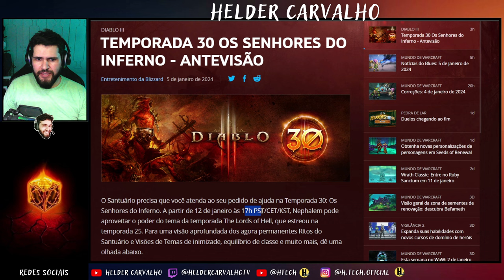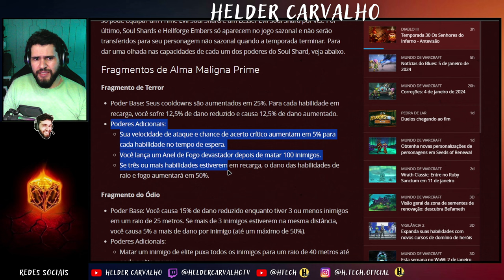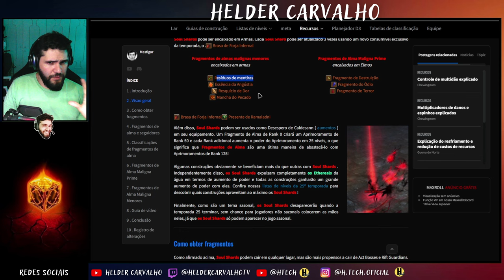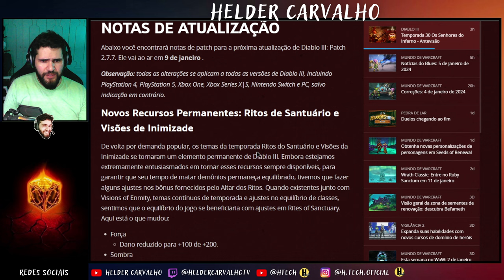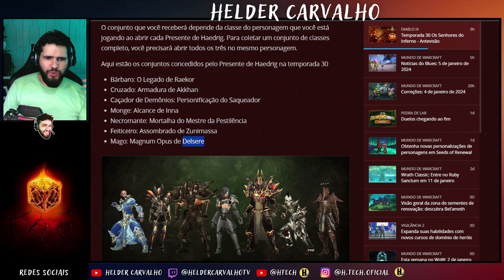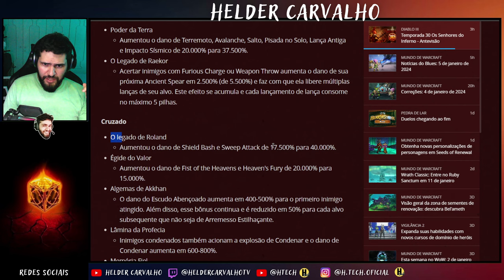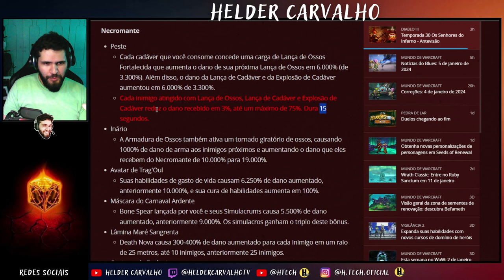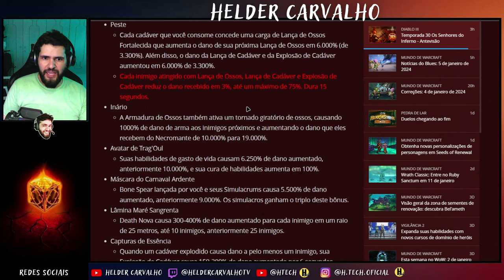TEMPORADA 30 - Data de INÍCIO e notas FINAIS do PATCH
Notas finais para TEMPORADA 30.

Galera estou tentando chegar aos 1000 Inscritos no meu canal de UNBOXING e REVIEWS, quem puder seguir lá, ficarei muito feliz com a companhia de vocês.

EQUIPAMENTOS:

Lightbar Aliexpress
Mouse Gamer Logitech G203
Monitor Gamer AOC Hero 23.8 Full HD
Monitor LG Widescreen 24MK430H – 23.8"
Headset Gamer JBL Quantum 100
Teclado Mecânico Gamer T-Dagger Bora
Webcam camera USB Full HD 1080P com microfone
Mousepad Gamer Speed Borda Costurada 70x35cm
Baoblaze Placa de Som Externa USB 5.1
Óculos Bloqueador de Raio Azul, Xiaomi TS
PROCESSADOR INTEL CORE I5-10400F
Memória ram ddr4 8gb (4X)
Placa Mãe Gigabyte B660M Gaming
Fonte Gamer Bluecase 500 Watts
Placa de Vídeo VGA Asus NVIDIA GeForce GTX 1050 Ti
HD SSD Kingston SA400S37 480GB
XPG 1TB GAMMIX S70 Blade
Adaptador Wifi
Cadeira Thunderx3

LIVROS QUE INDICO:

Os segredos da mente milionária
O poder do hábito
O milagre da manhã
Do Mil ao Milhão

SOBRE MEU CANAL: Oi, eu sou a Helder! Meu maior objetivo é trazer entretenimento com vídeos de gameplays e dicas de jogos que curto! Sejam muito bem-vindos(as) ao meu canal :)

Gostou?
Curte e se inscreve ai rapaziada!!!
Valeuuuuuu, até o próximo vídeo!!!